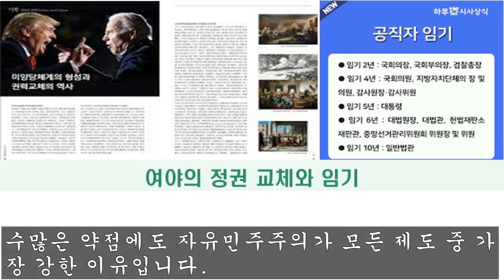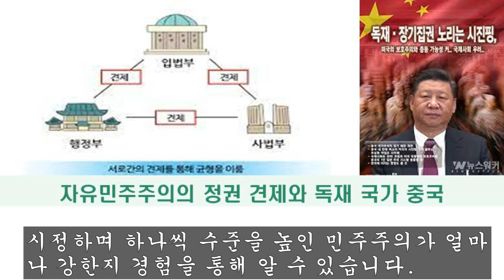영국의 총리 교체로 본 자유민주주의가 강한 이유#대처#리즈 트러스#정권교체#권력견제#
왜 혼란스러워 보이는 자유민주주의가 타 제도보다 강한지 알아봅니다.